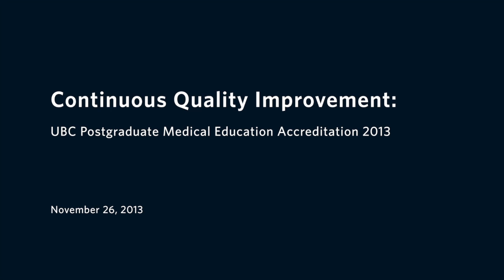UBC Postgraduate Medical Education Program Accreditation 2013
Dr. Roger Wong, associate dean of UBC's postgraduate medical education (PGME) programs, provides an update on the 2013  Royal College of Physicians and Surgeons of Canada (RCPSC) and College of Family Physicians of Canada (CFPC) on-site accreditation survey, which took place at UBC from November 17-22, 2013.

The RCPSC/CFPC accreditation survey occurs every six years to ensure the high quality of all postgraduate medical education programs in Canada. All UBC PGME programs received the status of "Accredited Program."